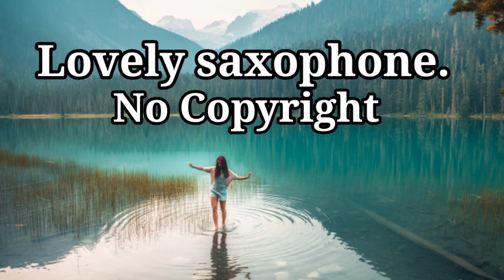Wonderful vlog music by Scandinavianz. Lovely saxophone.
Music!